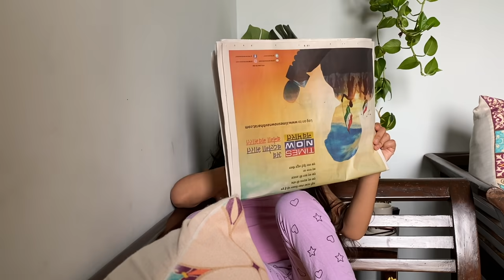Ganesh Chaturti Vlog- Mashroom Matar ki Easiest Recipe | PreetiPranav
Bye Bye